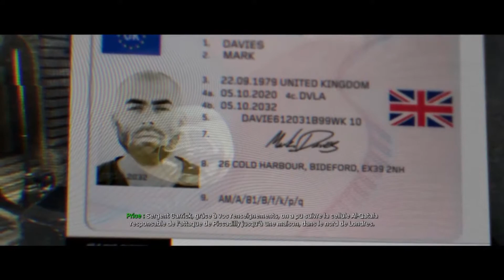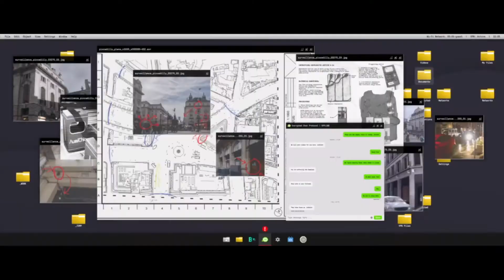La mission la plus dur de Modern warfare ! Grand nettoyage #5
Call of Duty: Modern Warfare est un jeu vidéo de tir à la première personne développé par Infinity Ward et édité par Activision.

Pour me suivre :

Snap : Killingjoke927